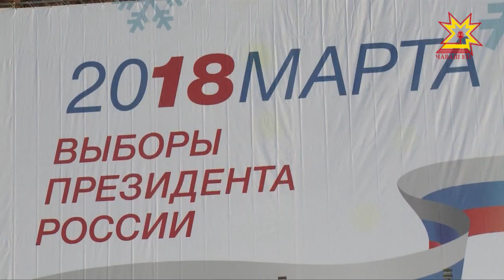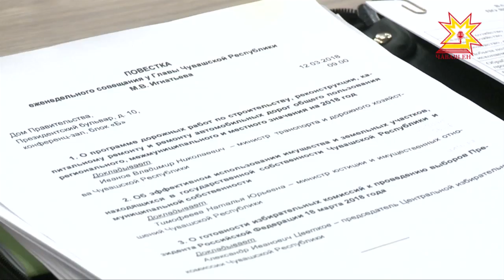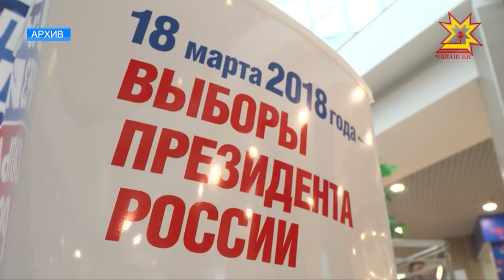В это воскресенье жителям страны предстоит выбрать Президента.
На финишной прямой. В это воскресенье жителям страны предстоит выбрать Президента. Подготовку к дню голосования обсудили на совещаниях в Доме правительства и администрации столицы. Тему продолжит Дмитрий Ковалёв.